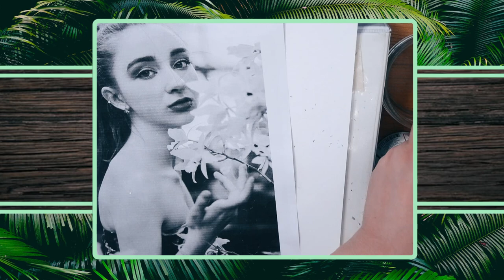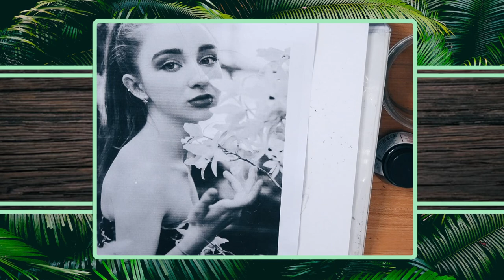9/3/21 GOING FOR GOLD 2/12 CUPS - Mario Kart 8 then ART later pt 2/3